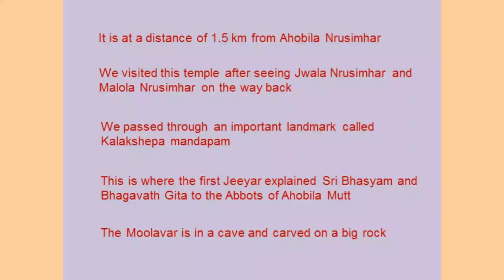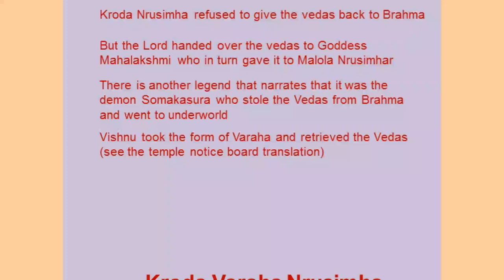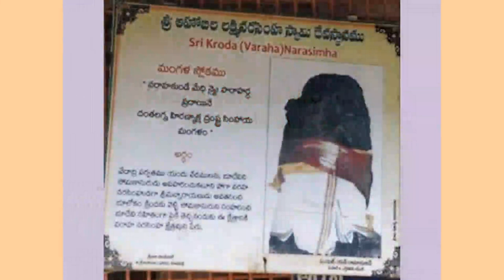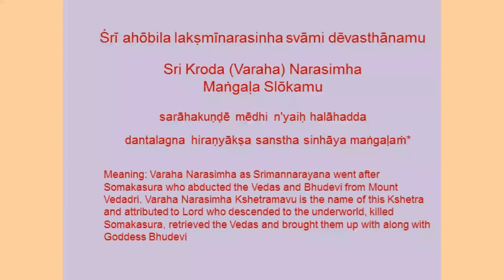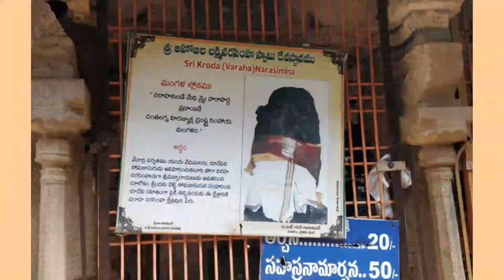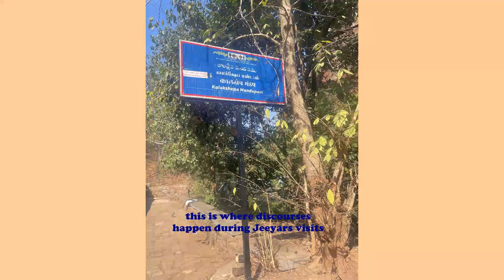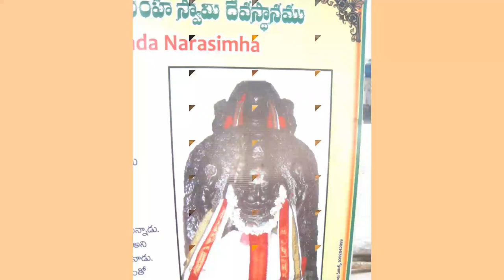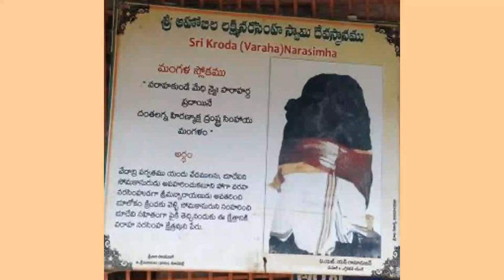Visit to Ahobilam , AP -Day 2 Part 1 - Krodha Varaha Nrusimhar temple 20th Feb'24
Our exciting and divine journey to Ahobilam continues. We covered  Shri Jwala Nrusimhar, Shri Malola  Nrusmhar and  Shri Krodha Varaha Nrusimhar temples on day 2.
We also had a glimpse of Ugra sthambham as we didn’t have time to climb the tough hillock. . This video shows the trek covering Krodha or Varaha Narasimhar part of activities on day 2.